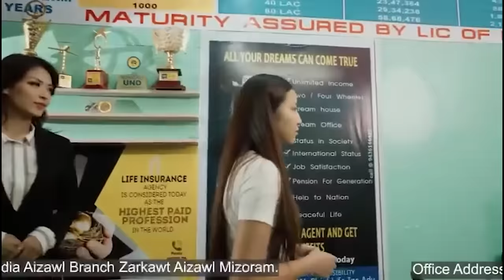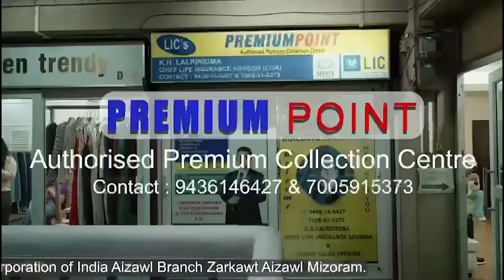Heile!! House-ah VC sual thawm a ri tlat mai😨 Tisual lui ṭhinte tan warning dar a ri leh ta!!!